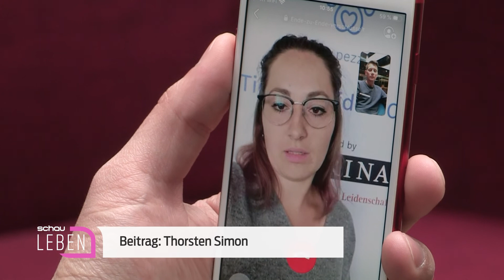Onlinetierarzt - Hilfe für unsere Haustiere über Videochat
Ein Wiener Start-Up hat die Corona-Krise genutzt und eine Online-Tierarztberatung auf die Beine gestellt. (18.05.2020)